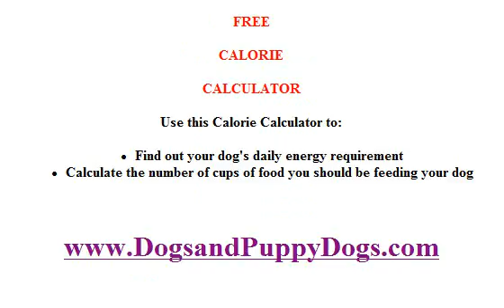Dogs and Puppies newsletter (from a dog's point of view)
Free newsletter on dogs, dog training, puppies, puppy training, dog obedience, dog food secrets,
dog grooming and more. NO COST membership, free e book, free calorie counter.